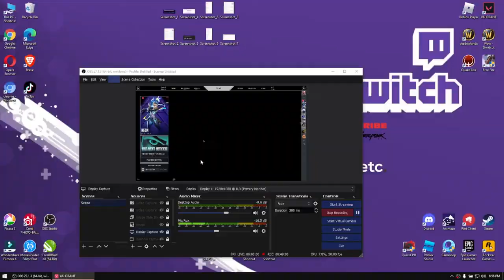Valorant Spike Rush Replication Watch and Subscribe plus LIKE , Very Fun Games !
I am Alin , From ROMANIA and i play multiplayer GAMES ! Is for a Pc to can make streams and live , now i use an OLD laptop , Med-low Specs !

✅ FREE ADVERTISE AND FREE BOOST YOUTUBE !
PLEASE USE THE FIRST METHOD TO PAY TO RECEIVE THE MONEY FASTER
💲ON ACCOUNT :
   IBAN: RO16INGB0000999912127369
   Account name: Ruxandra Dragomir
   Bank: INGB CENTRALA
   SWIFT: INGBROBU
   BIC: INGB